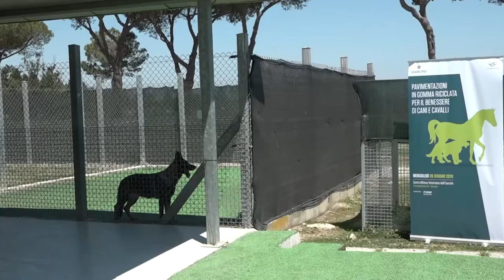Cavalli On Live | Terza puntata